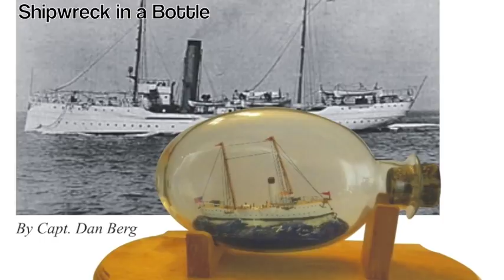How to build a ship in a bottle - By Captain Dan Berg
Learn the secret of the ancient maritime art of ship in a bottle building.
Watch as Capt. Dan crafts a replica of the RC Mohawk shipwreck in a bottle.
The Capt has also authored a complete how to guide which details how to design rig and build both square sailed as well as fore and aft rigged Ships in a bottle.
For additional info or to see a complete list of Capt.